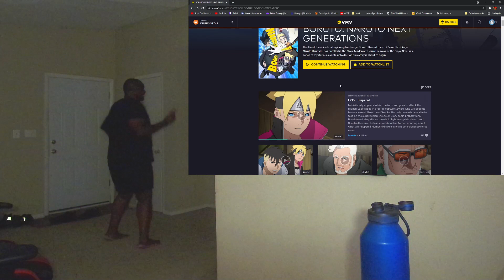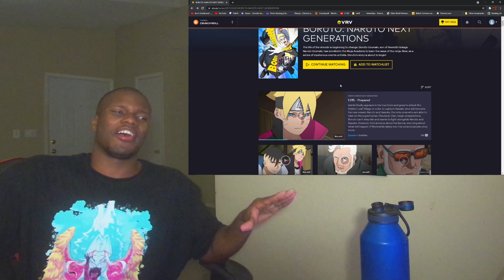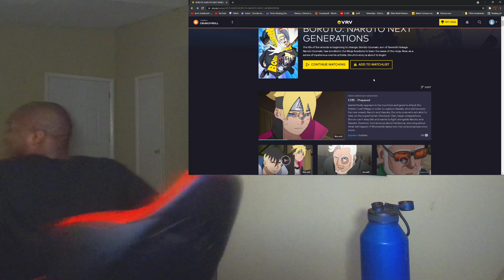HOW WE HAVE WAITED FOR THIS DAY!!|Otsutsuki Awakening| Boruto Episode 217 Preview Reaction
NEXT WEEK IS GOING TO BE FREAKIN FUN!!!
-Ichiraku Ramen Shinobi-
We Chillin On Twitch Come Drop By and See What we are up to!